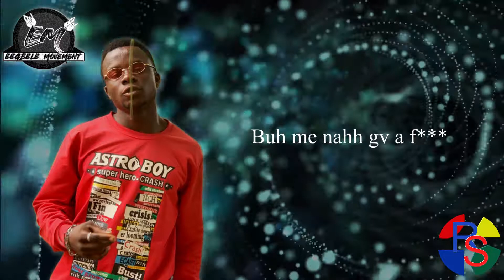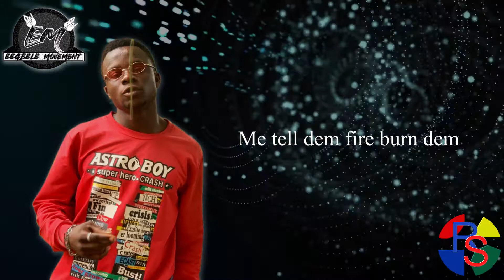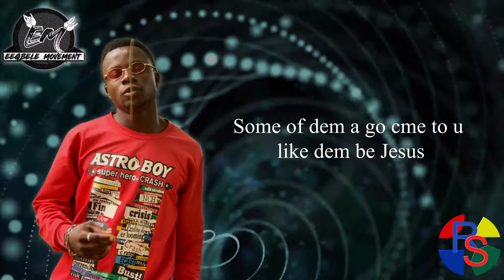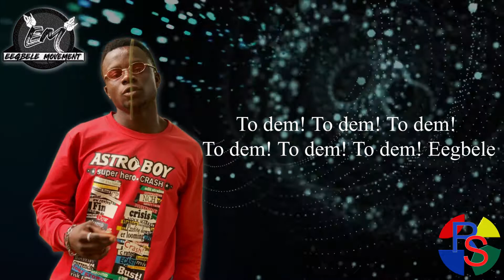Dangerous Bwoy-To Dem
Editor: Richmond Osekre
Lyrics: Ripix Studios
Musician: Dangerous bwoy